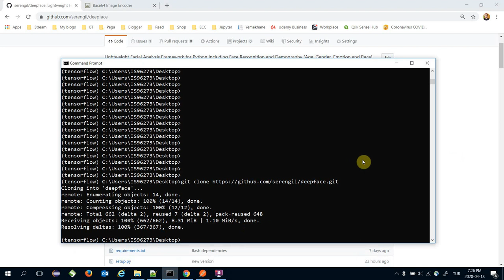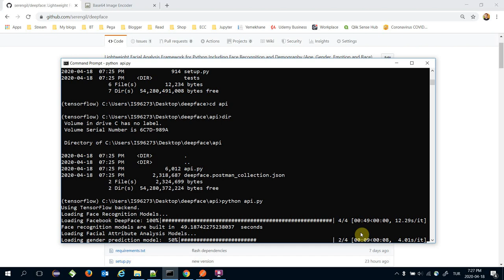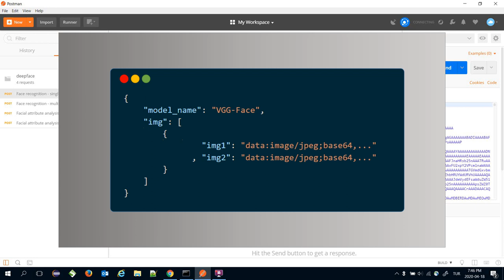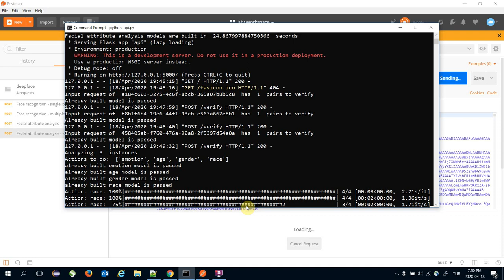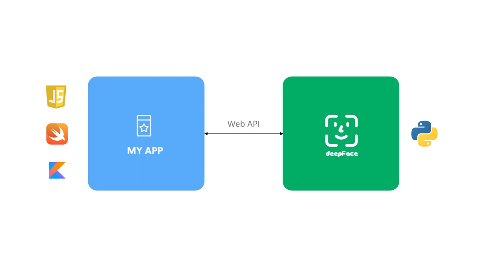DeepFace API for Face Recognition and Facial Attribute Analysis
DeepFace is a lightweight face recognition and facial attribute analysis framework for python. Even though it is easy to install and run, its regular version is dependent to python programming language. Herein, deepface serves as an API as well.

In this way, it becomes independent to programming languages. You can consume it from any source e.g. swift/objective-c for iOS, kotlin for android or basic javascript for your browser.

You can call face recognition and facial attribute analysis functions as http post methods.

You can find detailed tutorials in the GitHub repository. The API supports VGG-Face, OpenFace, Google FaceNet, Facebook DeepFace and DeepID face recognition models. Besides, facial attirubute analysis module covers age and gender prediction, emotion analysis and race prediction.